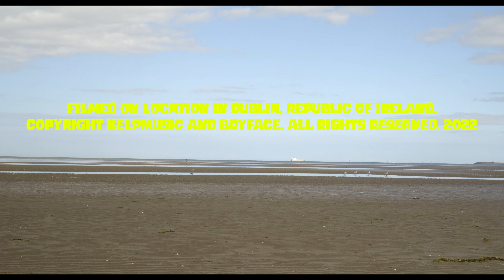Kelp - Tundra (Official Video)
Presenting 'Tundra' - another pop hit from your favourite ethereal, underwater, fishbowl figurine. Tundra is the salmagundi-pasticcio for alternative 90s pop full of refrain, undersong and ritornello hand delivered from a grueling peaky wilderness.

This music video was written and directed by Luke De Brún Dublin-based filmmaker extraordinaire, and shot on location in Dublin, Ireland.

Starring Jason Corbett as Diver-Man
Katie Semler as Fish-Girl
Ronan Woods & Lewis Harris as The Gulls

Executive Producer - Jordie Sunshine (Kelp)

Props By Matt Burns & Archie McPheee

Special mention and thank you to Matt Burns who made the grueling and perilous journey across the tundra of Devon to retrieve what is seemingly the only fibreglass, vintage divers helmet in existence

Assistant Camera by Lewis Harris

Directed by Luke De Brún

An extended thank you to Luke De Brún who, on a budget of basically zero, formed the concept, got a crew together, shot and edited a truly beautiful piece of work in a very small amount of time. I do not know how this was done.